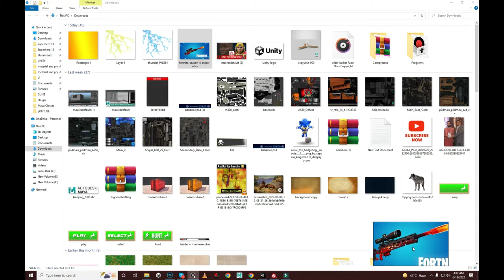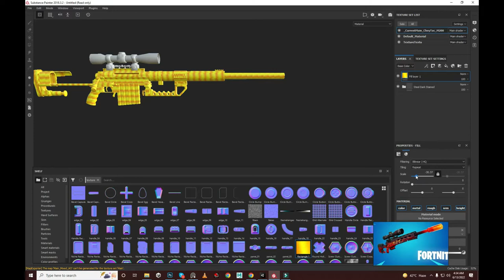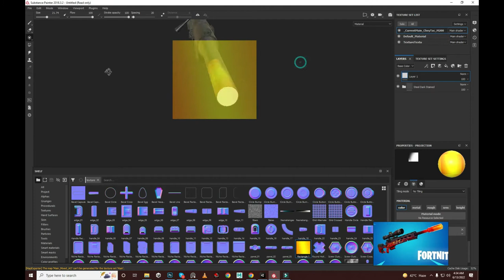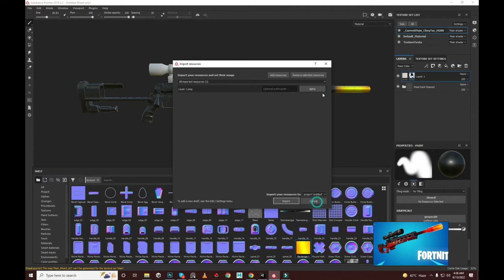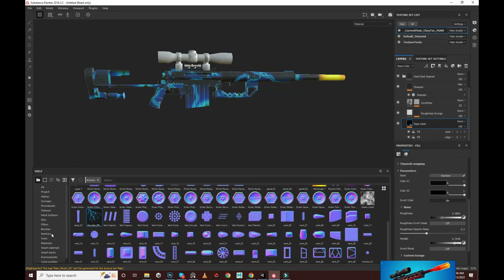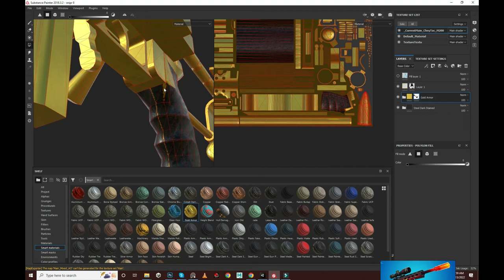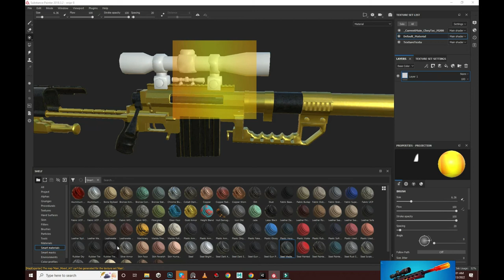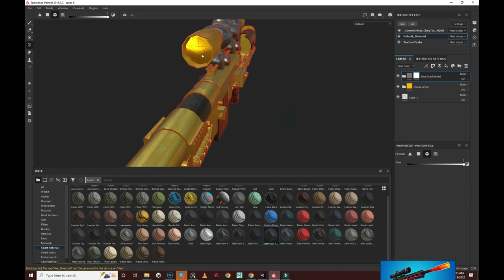Introduction to Substance Painter for Beginners importing/bringing your textures in substance 2022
Introduction to Substance Painter
Substance Painter for Beginners
how to import model in substance
substance painter
Beginners Tutorial
Textures in Substance Painter
Substance Painter Tutorials
Substance Painter Importing Models
Substance For Beginners
in hindi
in urdu